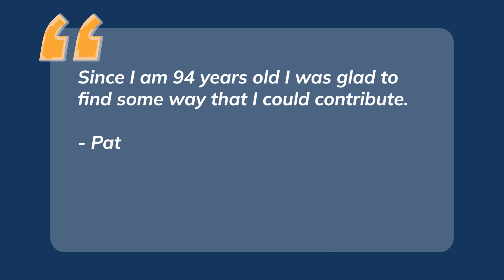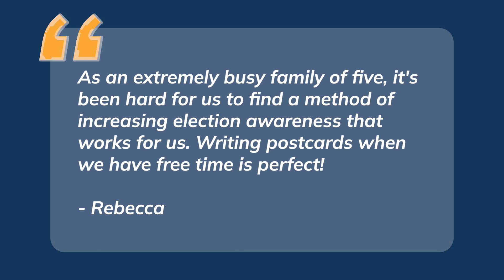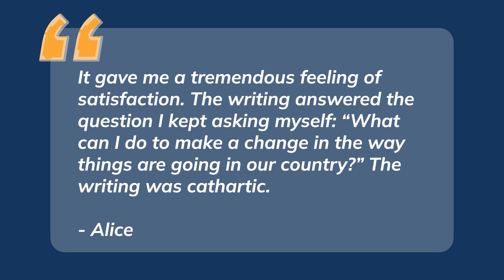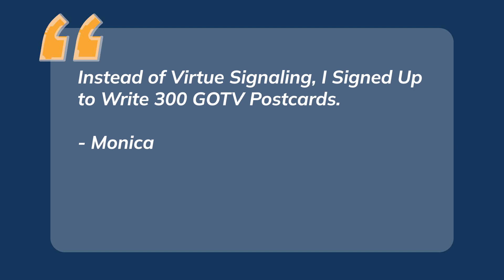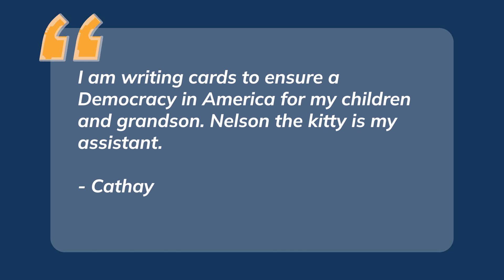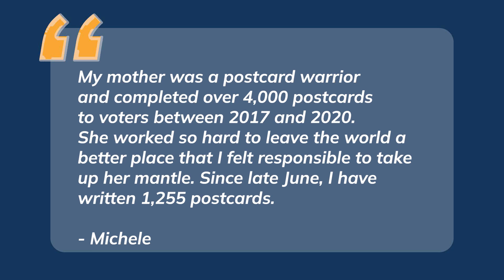Postcard Rally Testimonials